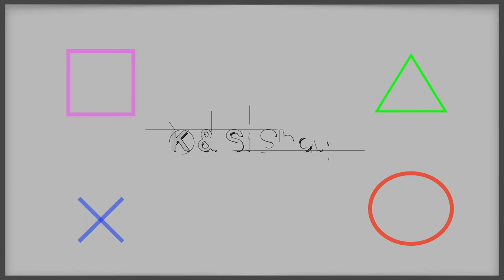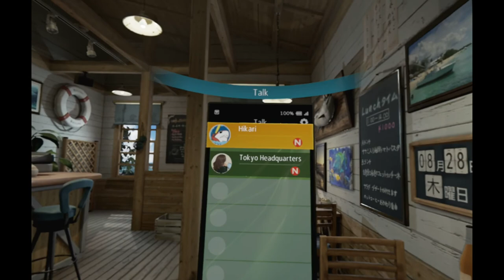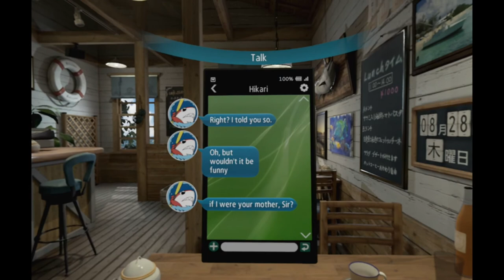K & Si Show Let's Play: Summer Lesson - Hikari Miyamoto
Check out this awkward K & Si Show Solo Let's Play video with blackwind. Enjoy!